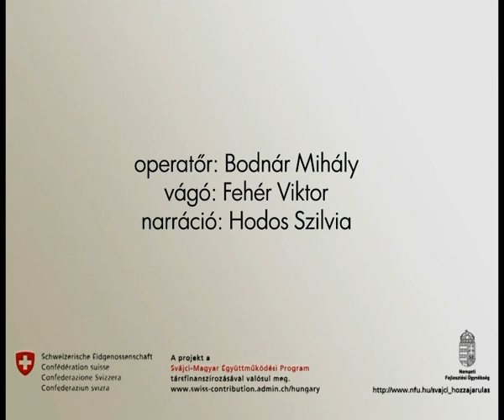A bíbic meg a gilice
Búsan biceg a bíbic,
éhes is,meg szomjas is.
Fáj a lába,fáj a szárnya,
felsebezte nádba, sásba.
Csakhamar egy gilice
rábukkant a bíbicre.
Megetette, megitatta,
beteg lábát borogatta.
Megtudta, hogy nincsen apja -
tüstént fiává fogadta.